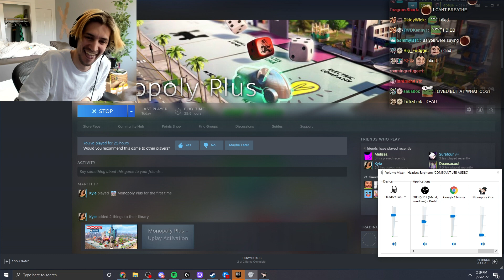xQc Destroys His Eardrums